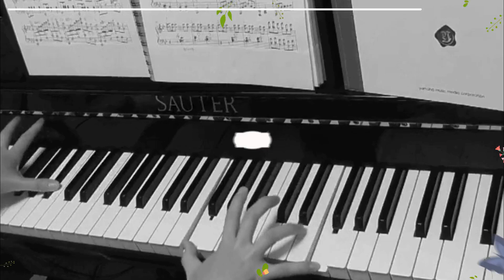可愛いおもしろ犬【犯人は僕です】キャバリア犬391 Cavalier King Charles Spaniel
癒し・面白い可愛い動物ペットたち。確実に犯人が解る動画。怒られるんじゃないか？犬の反応って面白い(笑)可愛いから許しちゃうよ。

・おもしろ可愛い犬・アンポンタン（キャバリア/ルビー・ブラタン・ブレンハイム）とピーちゃん（おしゃべりセキセイインコ/ルチノー）とエマちゃん（歌っておしゃべりオカメインコ/ルチノー）の動画集・ビデオ日記。
鳴き声で賑やか♪癒されています。

・Cute and funny video of the dogs and a parakeet(budgie),Cockatiel.

★アン★５歳（長男）
2012年8月15日・静岡県生まれ
ルビー /ボール遊びが大好き
・Ａｎ

★ポン★５歳（次男)
2012年12月27日・広島県生まれ
ブラタン/ドライブが大好き
・Ｐｏｎ

★タン★５歳（三男)
2013年2月17日・滋賀県生まれ
ブレンハイム/食いしん坊
・Ｔａｎ

◆セキセイインコ◆ルチノー（ぴーちゃん）
２０１７年７月下旬・静岡県生まれ
呼んだら来る賢い子です。
お調子者で怒られても何されても動じません。
生後1か月半で話すようになりました。

２０１７年９月上旬・静岡県生まれ
歌います♪しゃべります♪怒ります♪
触られるのが大嫌いでしたが、甘えてくるようになりました。

無料音源元
☆DOVA-SYNDROME